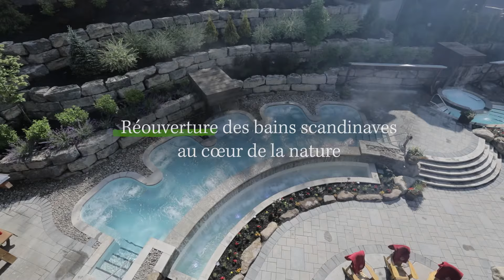Réouverture des bains scandinaves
Nous sommes heureux de vous revoir et de continuer à vous offrir un environnement sain et sécuritaire tout en préservant la qualité de votre expérience de détente. La réouverture de notre circuit d’hydrothérapie est prévue dès le 26 mars 2021.